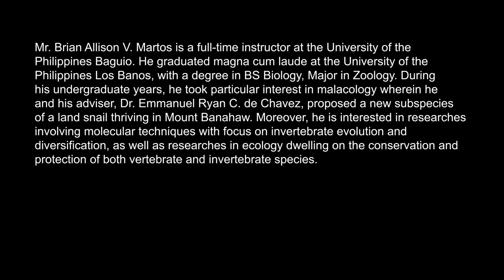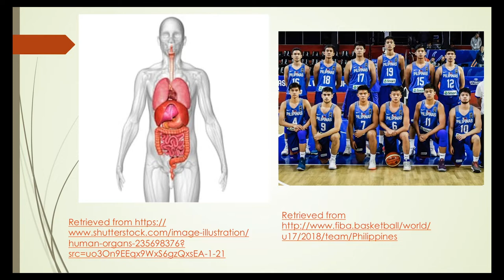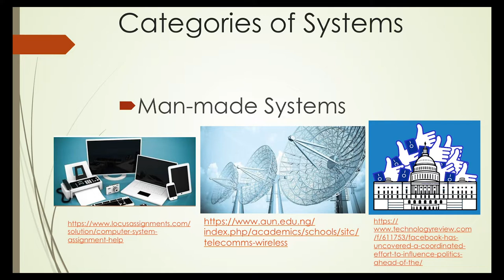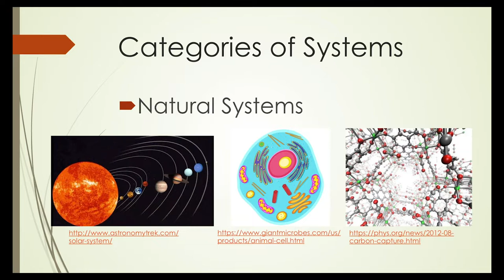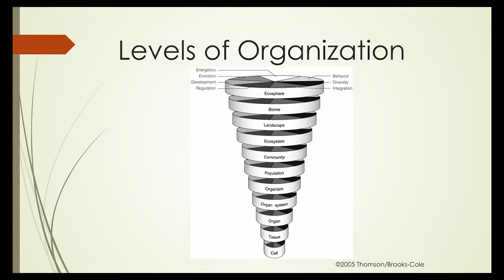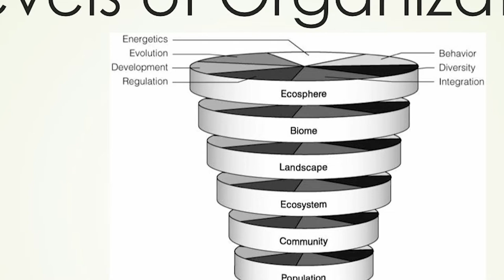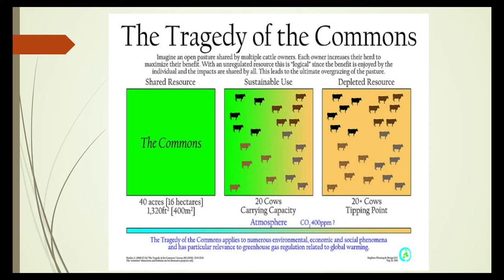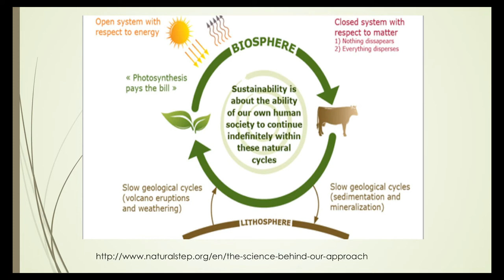UP TALKS | Introduction to Living Systems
UP TALKS
Introduction to Living Systems
Brian Allison Martos

Brian Allison V. Martos is a full-time instructor at the University of the Philippines Baguio. He graduated magna cum laude at the University of the Philippines Los Banos, with a degree in BS Biology, Major in Zoology. During his undergraduate years, he took particular interest in malacology wherein he and his adviser, Dr. Emmanuel Ryan C. de Chavez, proposed a new subspecies of a land snail thriving in Mount Banahaw. Moreover, he is interested in researches involving molecular techniques with focus on invertebrate evolution and diversification, as well as researches in ecology dwelling on the conservation and protection of both vertebrate and invertebrate species.

UP TALKS